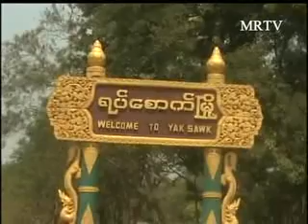MRTV 8 PM News_5.4.2013